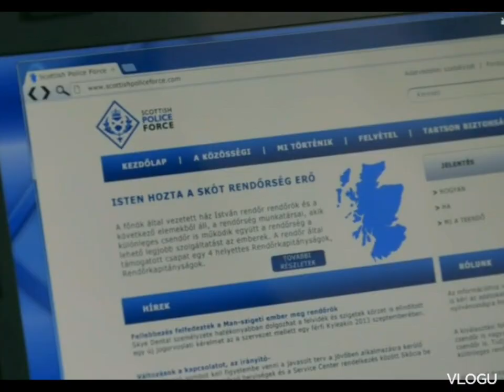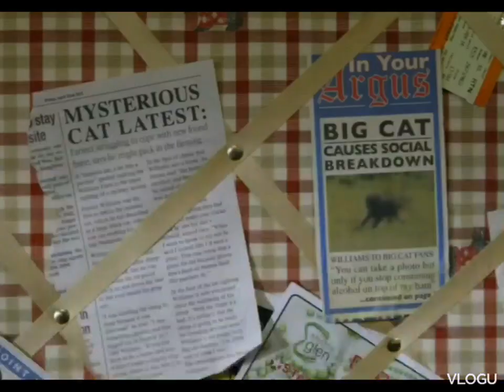Scot Squad series 1 episode 2